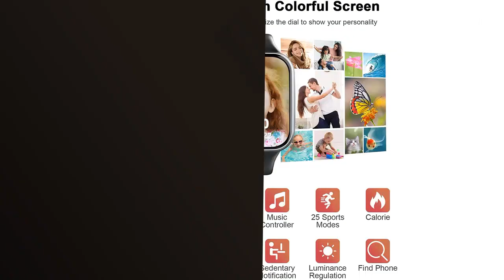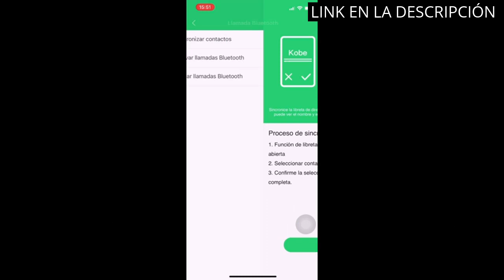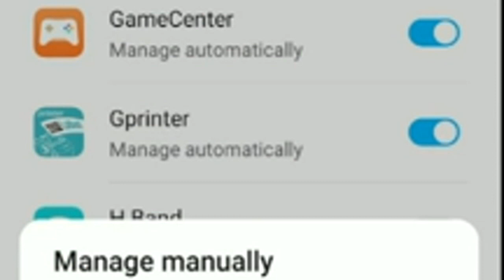LEMFO SMARTWATCH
✋  Aquí están los 4 mejores smartwatches del mercado: descubre por qué el lemfo es una excelente opción disponibles en el mercado.

🔽🔽🔽 ENLACES DE COMPRA LEMFO SMARTWATCH 🔽🔽🔽

1) XINGHESF Smartwatch Mujer Recibir y Contestar Llamadas, 1.7'' HD Pantalla Táctil Completa con 3 Correas IP68 Pulsómetro Monitor de Sueño SpO2 Caloría Smartwatch con Llamadas para Android iOS Rosa

2) Smartwatch, 1.69'' Reloj Inteligente Hombre Mujer 25 Modos Deportes Pulsera Actividad Impermeable IP68 con Pulsómetro, Monitor de Sueño Podómetro Caloría Notificación de Mensajes para Android iOS

3) Popglory Reloj Inteligente Mujer con Llamadas y Asistente Voz, 1,85'' Smartwatch Mujer 2 Correas,Pulsera Actividad Presión Arterial Ritmo Cardíaco Oxígeno Sanguíneo, Regalo Mujer Hombre Android iOS

4) Blackview X1 Smartwatch, Reloj Inteligente Hombre - Esfera de Reloj de DIY, Reloj Deportivo Hombre Pulsometro, Pulsera Actividad Inteligente, Smartwatch Hombre para Android e iOS (Versión Mejorada)

00:00 - Intro
00:07 - 1) XINGHESF Smartwatch Mujer Recibir y Contestar Llamadas,...
00:38 - 2) Smartwatch, 1.69'' Reloj Inteligente Hombre Mujer 25 Modos...
01:16 - 3) Popglory Reloj Inteligente Mujer con Llamadas y Asistente...
01:59 - 4) Blackview X1 Smartwatch, Reloj Inteligente Hombre - Esfera...
02:38 - Outro